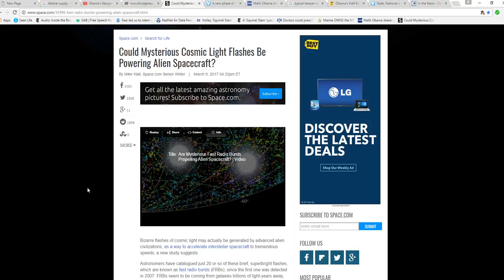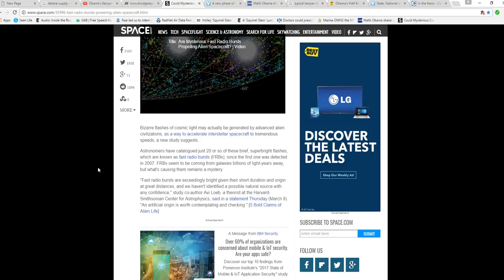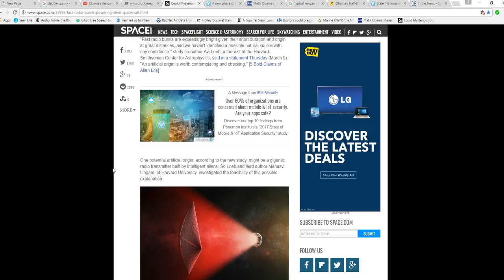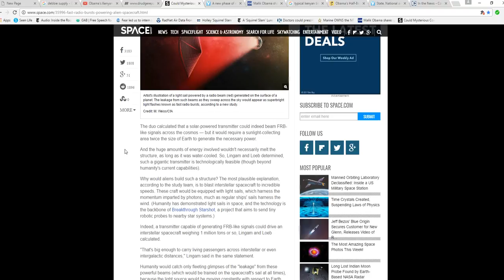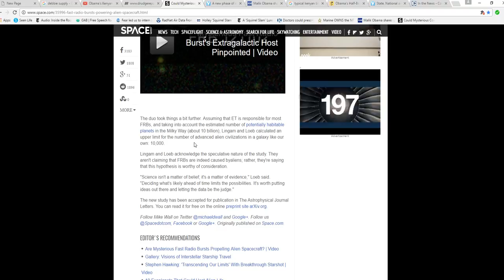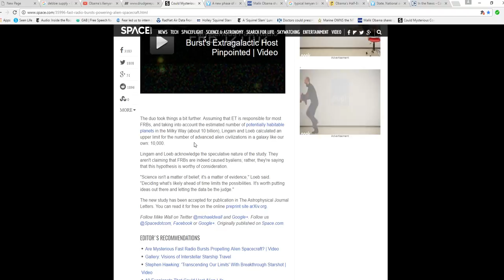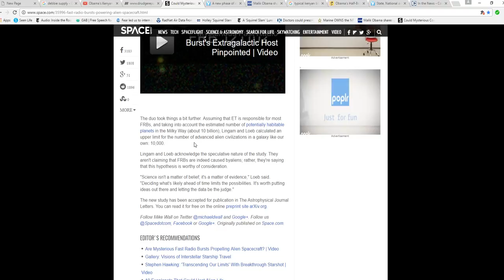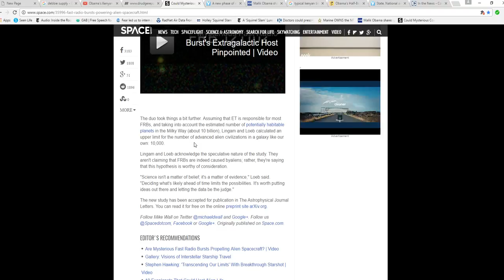Scientists think Fast Radio Bursts may be alien in nature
Two scientists speculate Fast Radio Bursts, seen a total of 20 times, may be aliens using light to accelerate spacecraft to great speeds using solar sail technology. The idea is similar to project Starshot where the plan is to send micro spacecraft to Proxima Centauri. These FRB's however would be of immense power if aliens are really using them to do this.